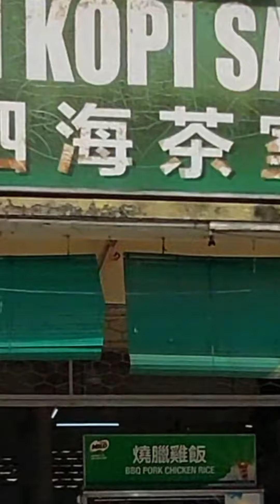粉丝介绍我去泗海茶室的燒臘不錯！那就去打包给我老爸试试吧！如果老爸说好吃！那一定是好吃的！